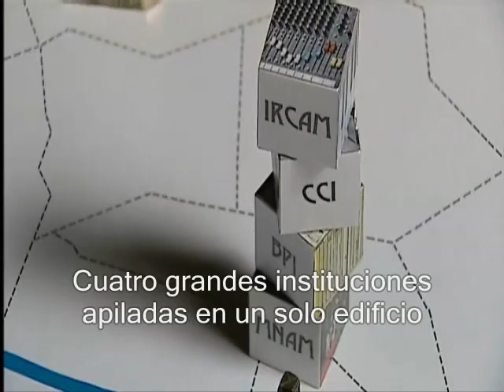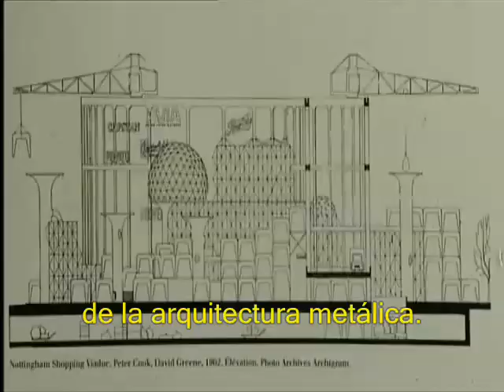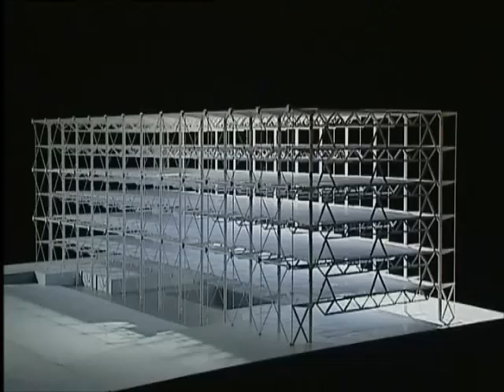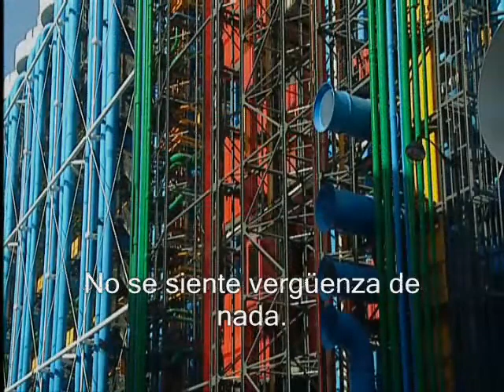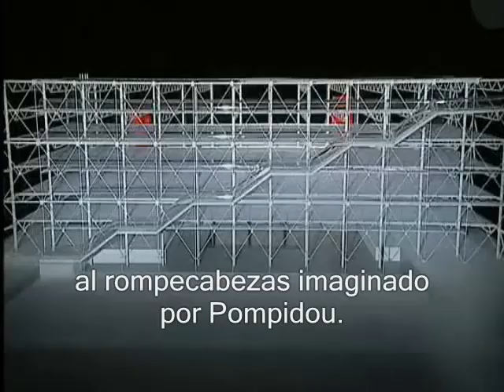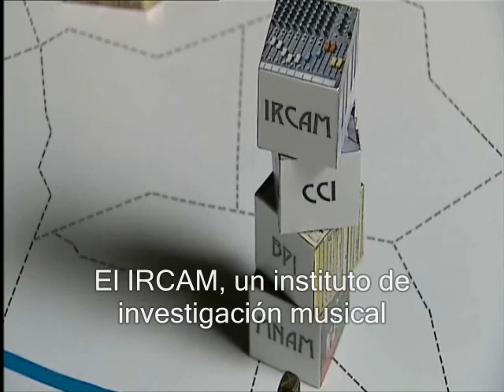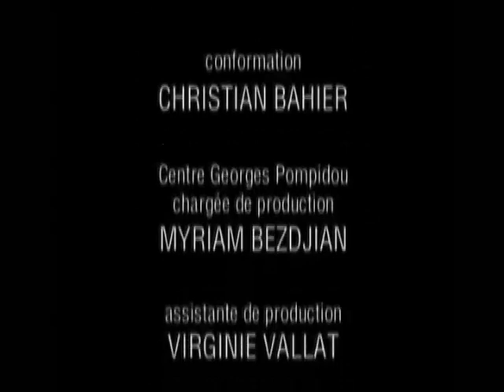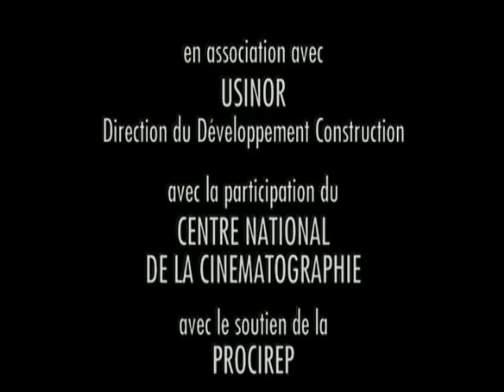El Centro Georges Pompidou Arquitecturas 1997